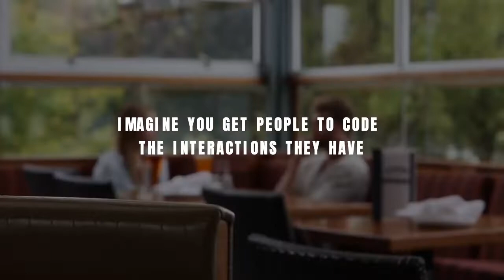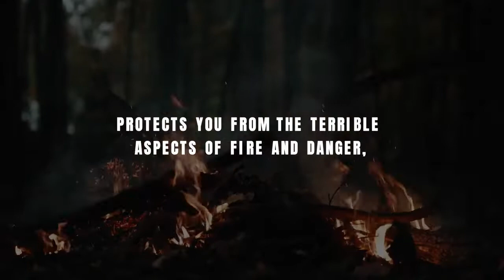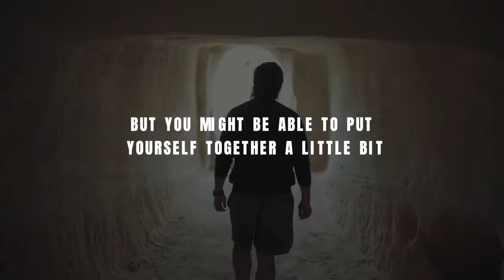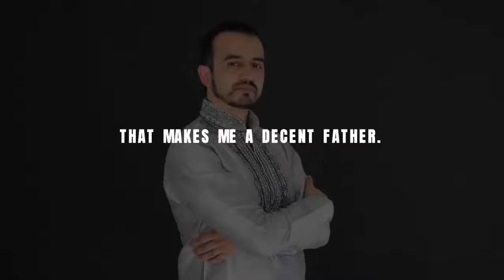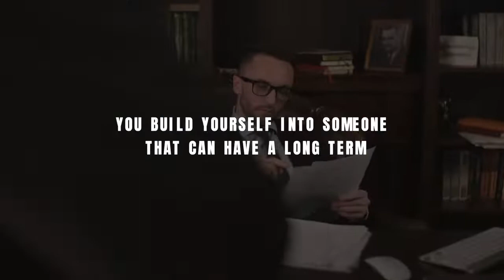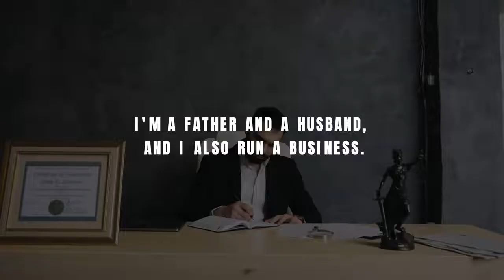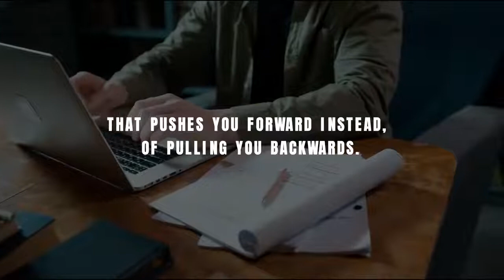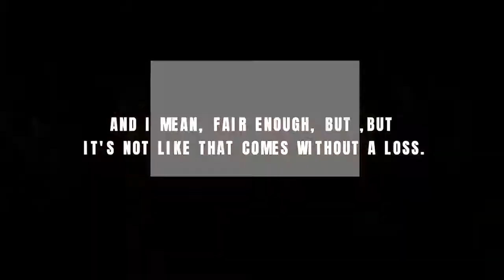Jordan Peterson's Life Advice Will Change Your Future MUST WATCH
jordan peterson, jordan peterson motivation, jordan peterson podcast

🖤 Support us now and become an jordan peterson fan :

jordanpeterson is by far the most interesting speaker in the world. on the jordanpetersonpodcast he shares valuable life insights on how to live your life in a proper manner. jordan peterson motivation channel is created to compile the best jordanpetersonmotivation clips to motive you for 2022 and on.

About (channel name)
🎥 Videos about jordan peterson, jordan peterson motivation, jordan peterson podcast
🎨 Written, voiced and produced by jordan peterson motivation

🟢 jordan peterson: playlist link
🟠 jordan peterson motivation: playlist link
🔴 jordan peterson podcast: playlist link